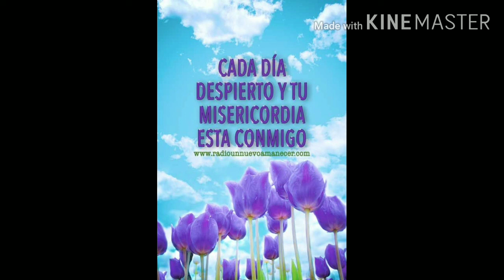Cada mañana/hno jair Ramos